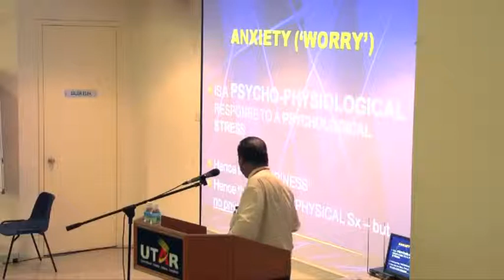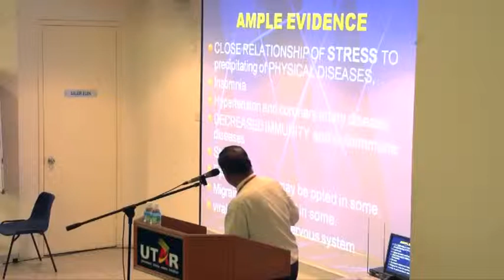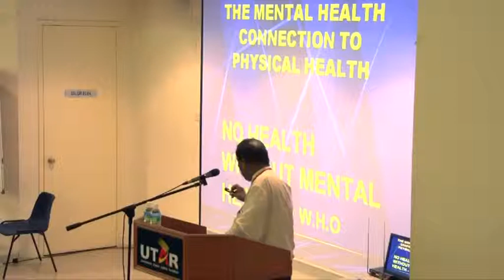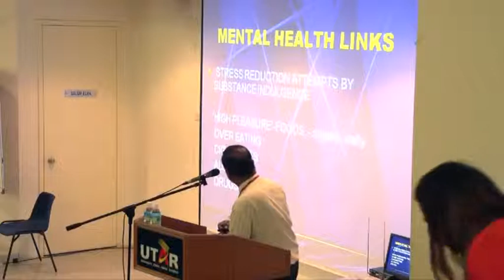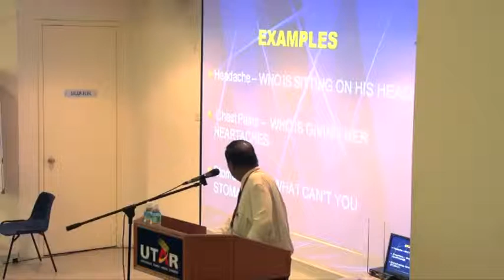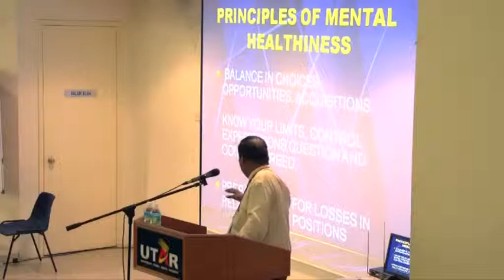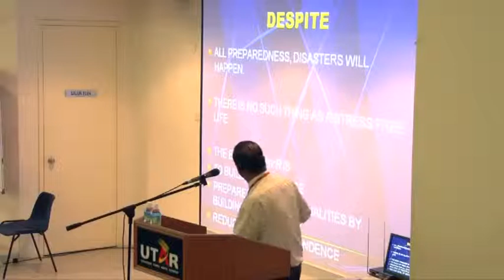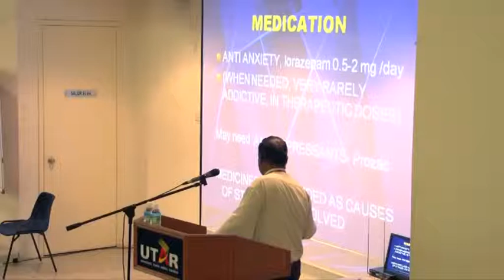Managing Life Stresses 12 Feb 2015 PK